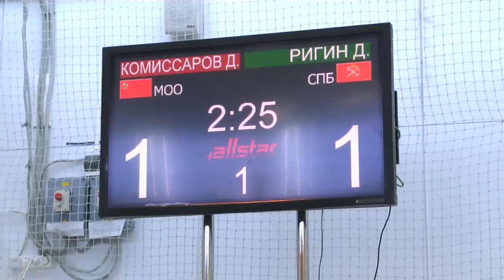Чемпионат России по фехтованию 2017/ Рапира мужчины